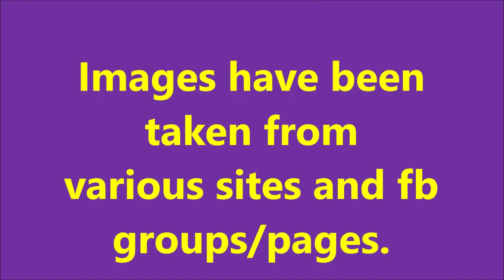USE YOUR BRAIN - MIRABELLO IOS ISLAND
MIRABELLO THOMAS GERMAKOPOULOS
Music composition, playing all the instruments, remix, mastering,
production, video editing

Images have been taken from various sites and fb groups/pages.